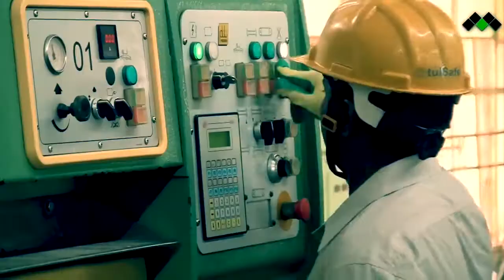Our Factory Scenes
Madhav Marble & Granite Ltd. operates its Granite Division from Tamil Nadu, India. The Region is known for its rich reserves of metamorphosed granite.
In conformity to excellence, the company has installed the most sophisticated and environment-friendly granite processing machinery imported from Italy.